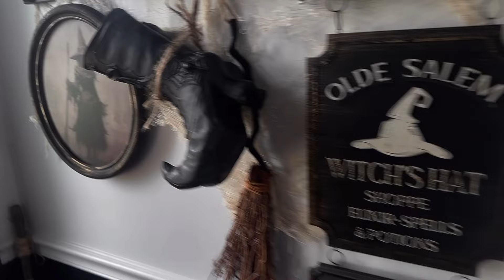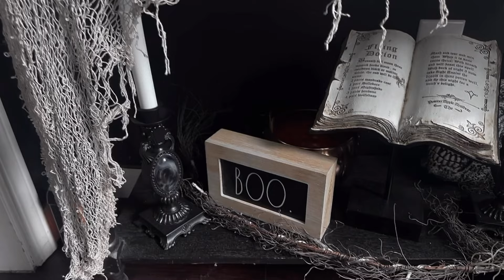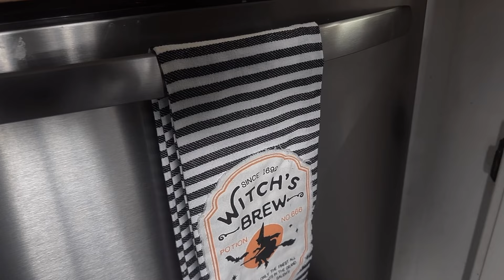Halloween Decorate With Me 🎃